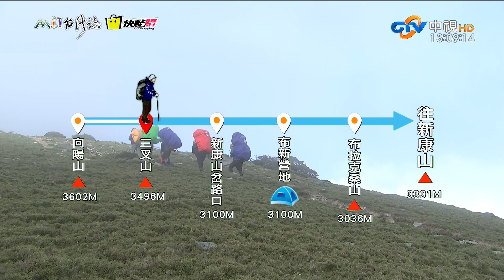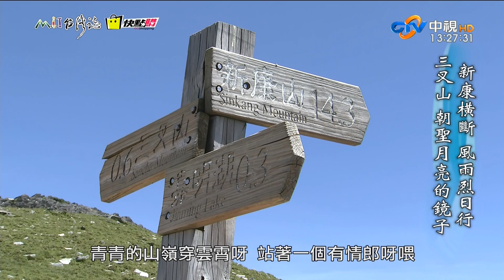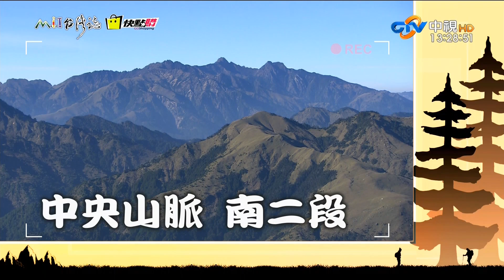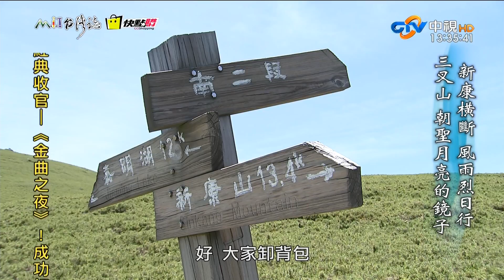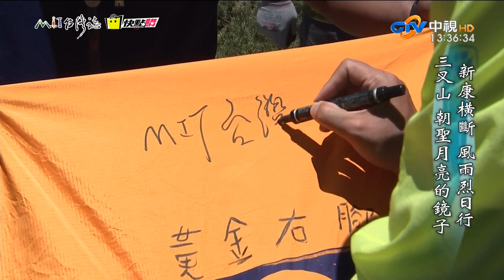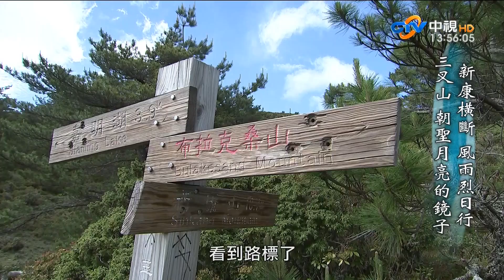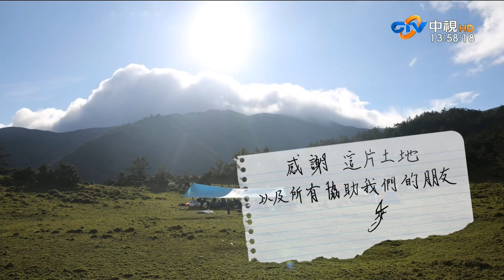20190818【887】MIT台灣誌 新康橫斷 風雨烈日行 三叉山 朝聖月亮的鏡子